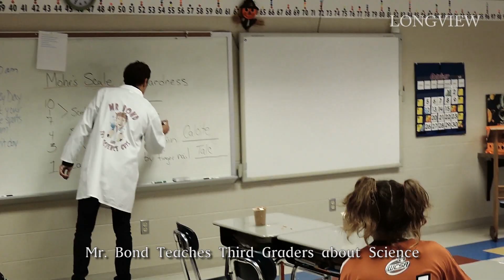WCS Week in Review - October 19-25, 2015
More than 25 schools are featured in this Issue of WCS Week in Review!